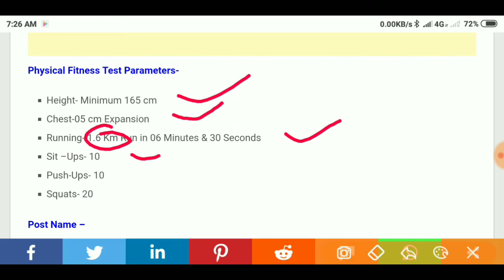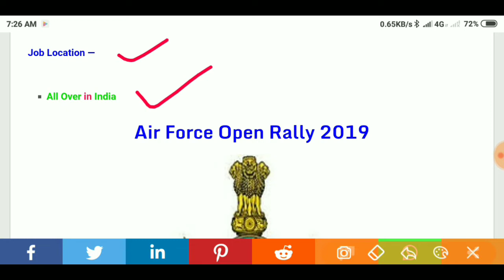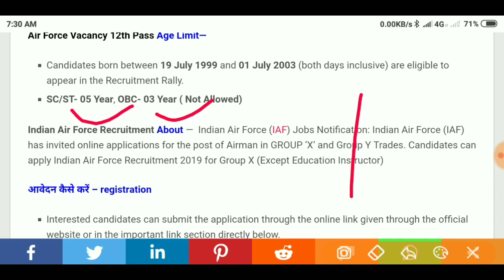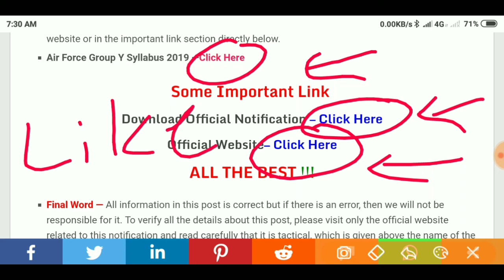Indian Air Force Open Railly Bharti 2019 | Indian Air Force Recruitment 2019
Indian Air Force Open Railly Bharti 2019 | Indian Air Force Recruitment 2019 | Indian Air Force bharti

Dosto es video me aap sabhi ko Air Force Recruitment ki jo open Railly Bharti aayi hue hai usu se sambandhit sabhi information diya gaya hai